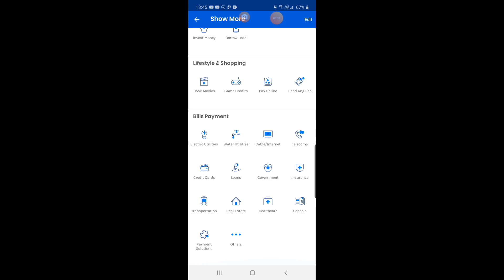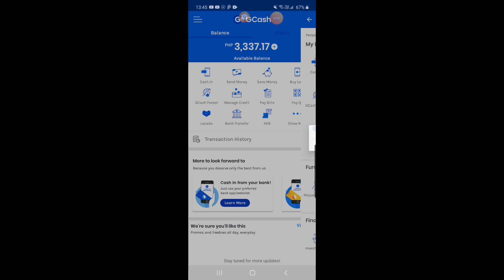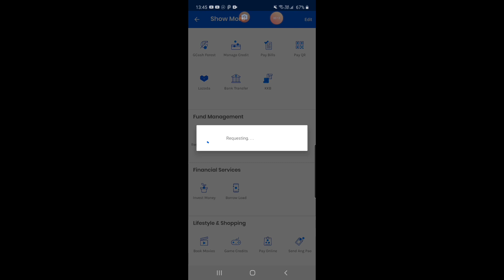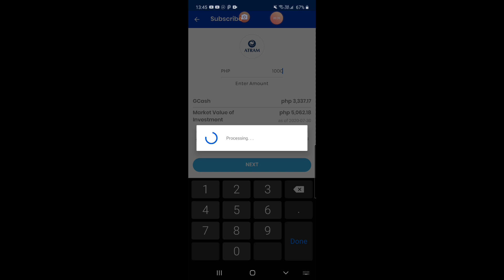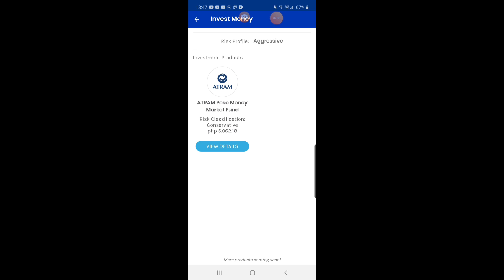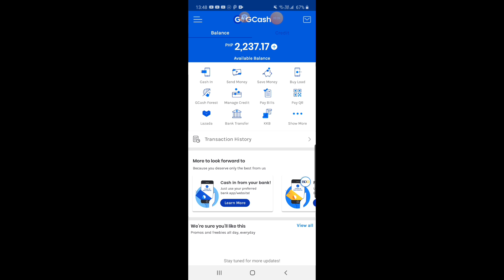Tutorial on how to save and invest money on GCASH APPS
Saving and investing for me is fun it's just a matter of habbit and if you have goals in life you've gonna enjoyed what you're doing.